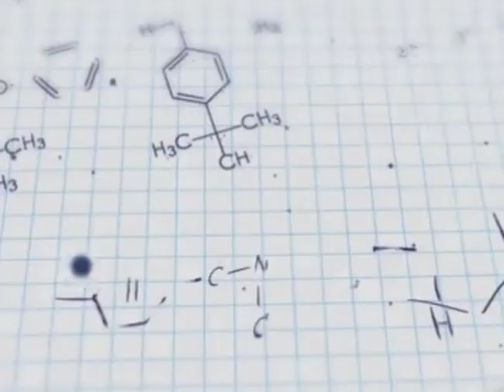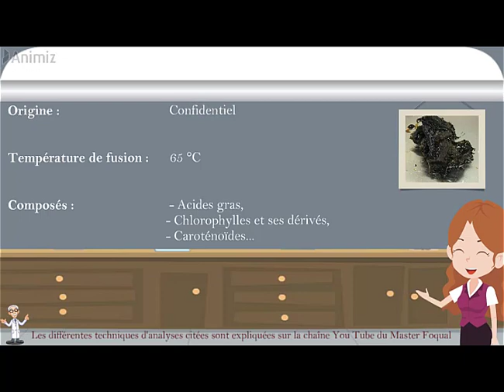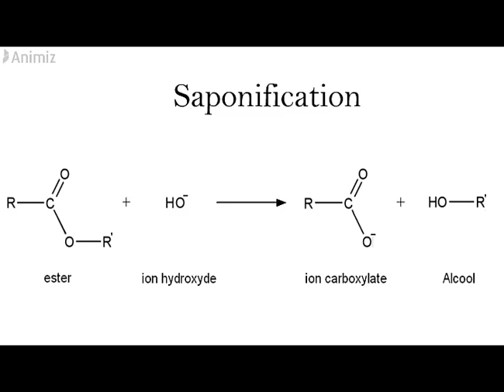Formulation autour des cires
Les étudiants du Master FOQUAL ont dû formuler des produits cosmétiques à partir d'une cire particulière. Ils vous présentent la formulation d'un savon et d'un shampoing solide.